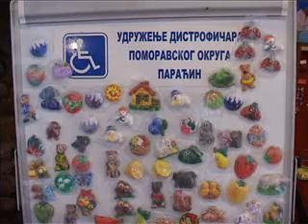12 09 aktivnosti u skoli momcilo popovic